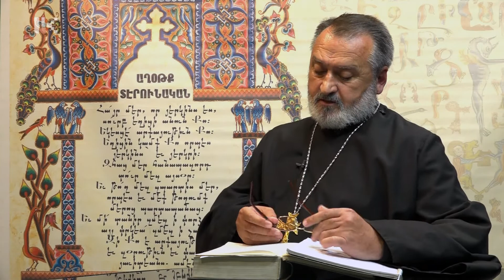Ճշմարիտ ճանապարհ /17․05․2022/